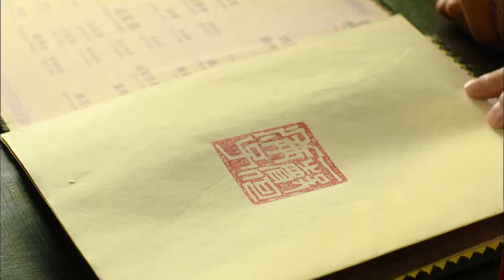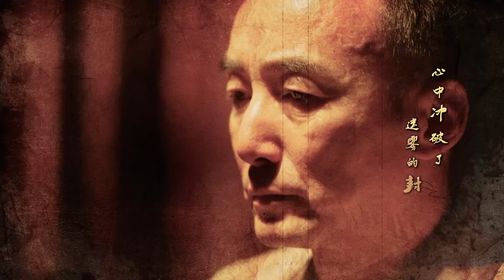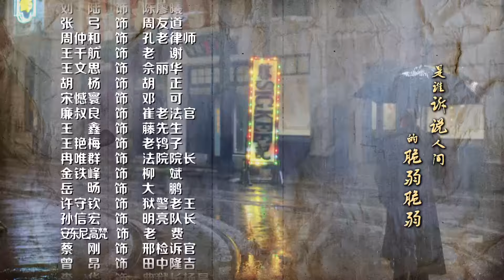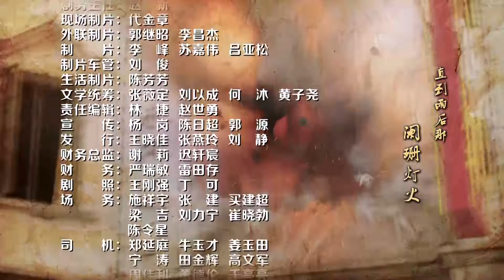【电视剧全集】暴雨将至 49丨黄志忠被陈小春背刺，生死兄弟竟是特务头子，陷入罪恶泥潭兄弟疯狂报复自己 （黄志忠、陈小春、俞灏明）好剧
正版授权，盗版必究
该剧讲述了探长田继叶与律师叶靖奇因为一桩离奇的杀人事件而认识，从而经历了误会、阴谋、仇恨，最终成为共产主义者的成长故事。